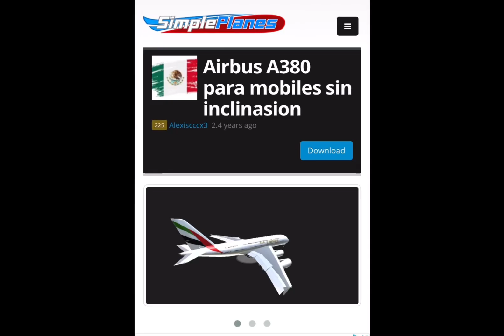Playing simple planes (bad at driving)